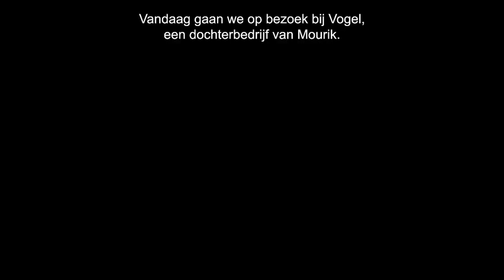Bouw je mee aan de emissieloze bouwplaats? Vlog 2 Duurzaamheid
Wij kijken uit naar het jaar 2035, het jaar waarin we hopen volledig klimaatneutraal en circulair te werken. Mourik Infra wil zelfs in 2030 al volledig emissieloos werken. Op een project doen we dit al, namelijk in de Vogelbuurt in Dordrecht waar ons dochterbedrijf Vogel emissievrij vlonders aanbrengt. Cora de Groot, manager Duurzaamheid, is daarom bij Jimmy Dean Kleingeld langsgegaan om hier een kijkje te nemen. Ben jij benieuwd wat Jimmy Dean ons kan vertellen? Bekijk dan de video!

Benieuwd hoe Mourik werkt aan de emissieloze bouwplaats? Lees dan ook nog het bijpassende blogbericht

Mourik, wereldspeler en familiebedrijf in één
Mourik behoort tot de grotere zelfstandige familiebedrijven van Nederland. Een B2B-dienstverlener op het gebied van infrastructuur, industriële diensten, utiliteitsbouw en catalyst handling. Bijna 100 jaar na haar oprichting is Mourik een bedrijf met een omzet van 470 miljoen euro en wereldwijd 2.000 medewerkers. Mourik biedt klanten in de publieke en private sector een multidisciplinair pakket als totaaloplossing. Mourik staat voor een gezond rendement, continuïteit, veilig werken en maatschappelijk verantwoord ondernemen. Innovatiekracht, ondernemerszin, en hardwerkende, competente en betrokken medewerkers maken Mourik tot een toekomstgericht bedrijf.
Mensen maken Mourik!

Mourik, global player and family business all rolled into one
Family business Mourik is a B2B service provider in the area of infrastructure, industrial services, non-residential construction and catalyst handling.
Today, almost 100 years after its founding, Mourik has a turnover of over 470 million euros and 2,200 people working all over the world. Mourik offers clients in the public and private sector a multidisciplinary package as a total solution.
Mourik stands for a healthy return, continuity, working safely, and a socially responsible business.Innovative strength, an entrepreneurial spirit, and our hard-working, competent, committed employees make Mourik a future-oriented company.
Mourik means People!